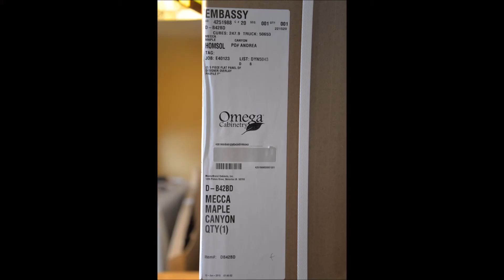Craftsman Bungalow Renovation Timeline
1918 Craftsman Bungalow Renovation.  This is a renovation over almost an 8 year period.  There was little we could save from the original house. We did save the hardwood and some artifacts.